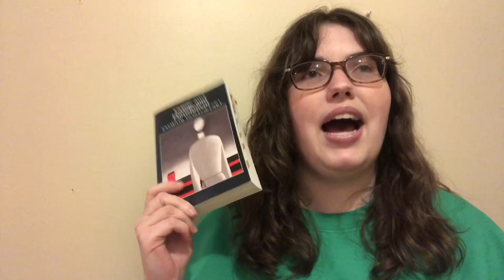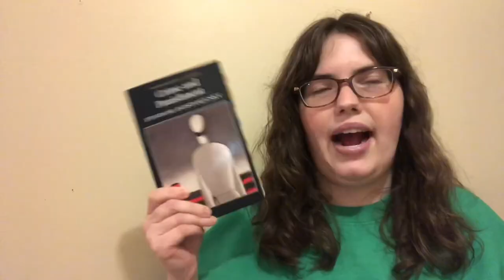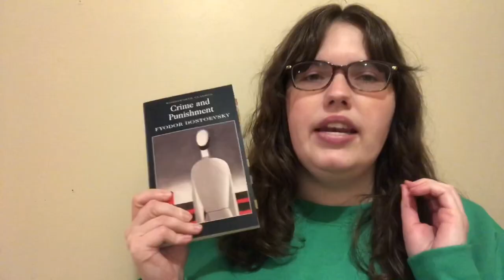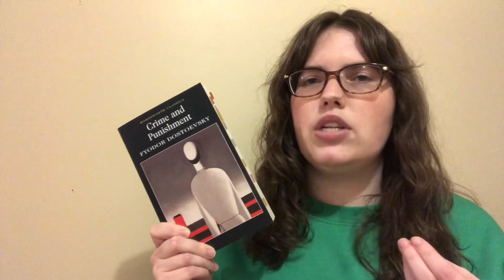Reading Vlog | Crime and Punishment, Squid Game, and Painting the Kitchen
In an attempt to get back into reading, I started Crime and Punishment by Fyodor Dostoevsky and what a ride it’s been!

Amazon Wishlist